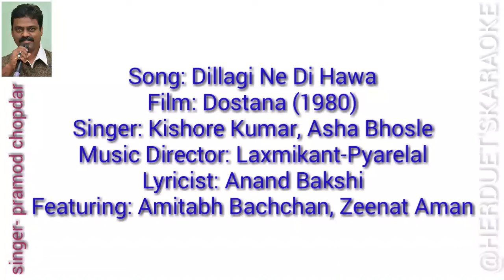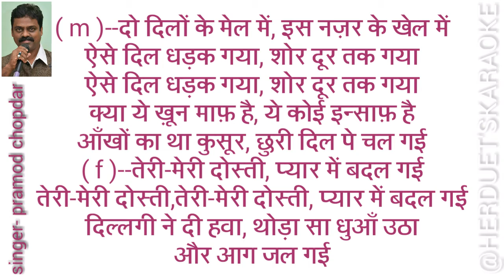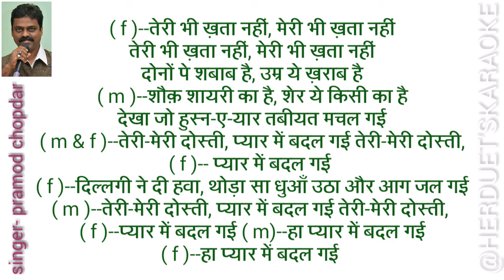Dillagi ne di hawa - Dostana - Kishore Kumar · Asha Bhosle-- Clean and free karaoke with lyrics.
Dillagi ne di hawa - Dostana - Karaoke  and lyrics.
Dillagi Ne Di Hawa · Kishore Kumar · Asha Bhosle
Dostana
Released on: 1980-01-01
Producer: Yash Johar
Author: Anand Bakshi
Composer: Laxmikant Pyarelal
Dillagi ne di havaa thodaa saa dhu aan uthaa aur aag jal ga i
Teri-meri dosti pyaar me badal ga i
Teri-meri dosti
Dillagi ne di havaa
Thodaa saa dhu aan uthaa aur aag jal ga i
Teri-meri dosti
Pahale-pahale kam mile
Phir to khub ham mile
Ek mulaaqaat me usaki baat-baat me
Jaane tune kyaa kahaa
Jaane maine kyaa sunaa
Tune kiyaa mazaaq meri jaan nikal ga i
Teri-meri dosti
Do dilo ke mel me is nazar ke khel me
Aise dil dhadak gayaa shor dur tak gayaa
Kyaa ye khun maaf hai
Ye ko i insaaf hai
Aankho kaa thaa qasur chhuri dil pe chal ga i
Teri-meri dosti
Pyaar me badal ga i
Teri-meri dosti
Teri bhi khataa nahi meri bhi khataa nahi
Dono pe shabaab hai umr ye kharaab hai
Shauq shaayari kaa hai sher ye kisi kaa hai
Dekhaa jo husn-e-yaar tabiyat machal ga i
Teri-meri dosti
Teri-meri dosti
O teri-meri dosti
Teri-meri dosti
Pyaar me badal ga i o pyaar me badal ga i

प्रमोद चोपदार
singer & composer